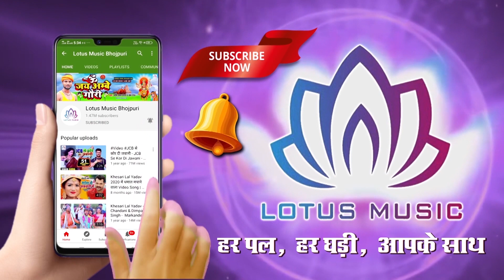सईया करके तैयारियां | Raj Laxmi Yadav | New Bhojpuri Devi Geet 2020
►LM :- 2476

► Album :-  सईया करके तैयारियां
► Song :-  सईया करके तैयारियां
► Singer :-  Raj Laxmi Yadav
► Lyrics :-  Aadit Raj
► Presents :- Lotus Bhakti Sangam
► Label :- Lotus Music